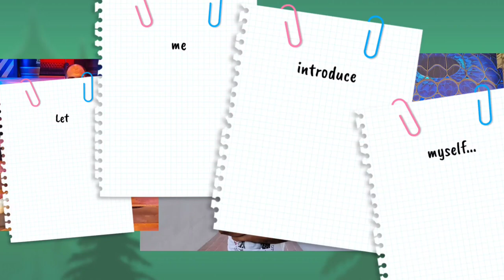pollination for palm trees || Date Palm Pollination || Easy and Effective Method || Punjabi/urdu